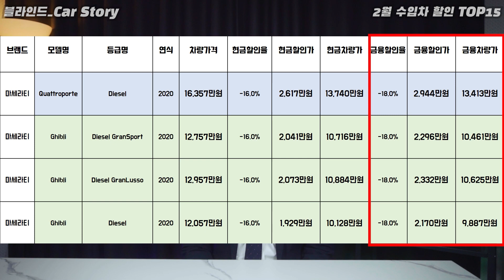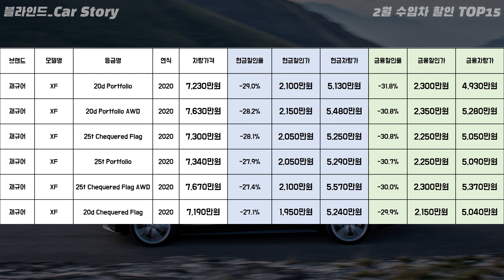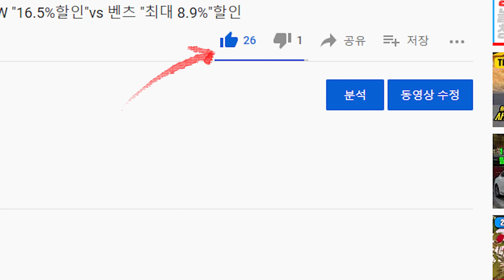2월 수입차 프로모션 미친 할인중 차종 15가지ㅣ아테온 1134만원, BMW M4 2300만원, BMW 1시리즈 850만원, BMW X2 1050만원 할인,수입차 신차구매요령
최대 2억까지 할인해주는 비현실적인 차종도 있고 우리가 들어본 차종들도 할인이 뜨겁습니다. 지금이 구입 적기라고 생각하는 차종들도 있어요.영상으로 확인하세요!
말씀 드린 할인을 그대로 받는 방법! "겟차" 어플리케이션을 이용하세요. 추천인을 입력하시면 추가혜택이 있습니다.
1. 구매 상담을 통해 차량을 출고하시면 차량 출고 시 5만원 상당의 카든 코일매트를 겟차에서 선물로 드립니다.
2. 겟차 오토캐시백 링크로 차량 결제시  "캐시백 + 네이버 포인트, SK주유권, 이마트 상품권"으로 전환할 수 있는 겟차 포인트 5,000원이 지급됩니다.
3. 캐시백 혜택은 카드사 상황에 따라 예고없이 변경될 수 있습니다.

(구독은 무료 입니다)

00:00 인트로, 꼭 아셔야 할 점
00:22 할인율 15위~11위
03:01 할인율 10위~6위
05:14 할인율 5위~1위
08:08 (중요)영상할인율 그대로 받는 방법
08:38 아웃트로